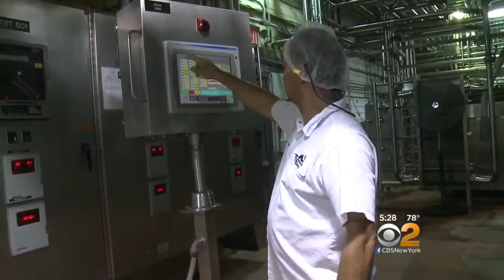Landmark Queens Dairy Closing